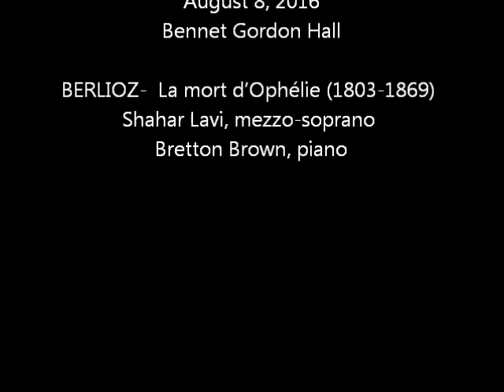Shahar Lavi, Mezzo soprano, Berlioz- La mort d’Ophélie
Shakespeare in Song
Monday, August 8, 6:00 p.m.
Bennett Gordon Hall in the John D. Harza Building

BERLIOZ La mort d’Ophélie (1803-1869)
Shahar Lavi, mezzo-soprano
Bretton Brown, piano